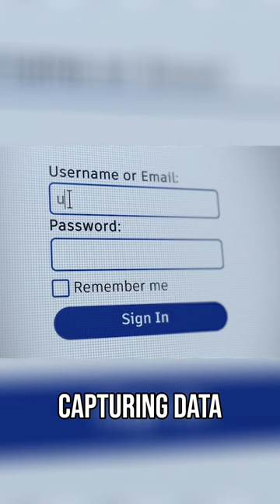Your Software Is Still Using 1980s Logic - Here's The Wake-Up Call! ⚡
Pretty interfaces can't fix fundamentally flawed software design - we're still just pushing digital paper forms around.

Discover why giving data its own brain is the revolution we've been missing, making those 200+ tools you juggle daily obsolete.

AI Eats Software: Tiny AI Agents Easily Beat Big AI

-- The Self Aware X-ray - Rethinking Software

-- AI is Eating Software - why use a 1980s software model?

-- Micro-Agent Revolution: Organizing and Communicating with Smart Objects

-- Taming the Beast: Keeping Control of AI Agents

-- Fail-Safe by Design: Building Secure Collaborative Systems

-- Learning from the Data: AI in Action

-- Why is the AI industry taking the hard way?